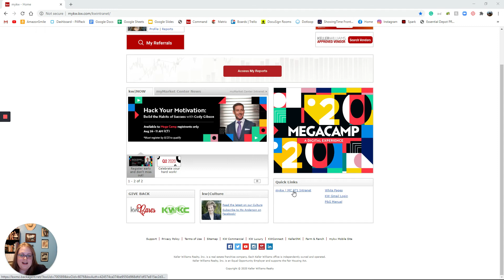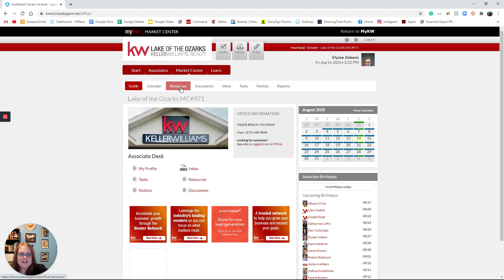How To Sign Up For Floor Duty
This video walks you through how to sign up for floor duty at our Horseshoe Bend location.